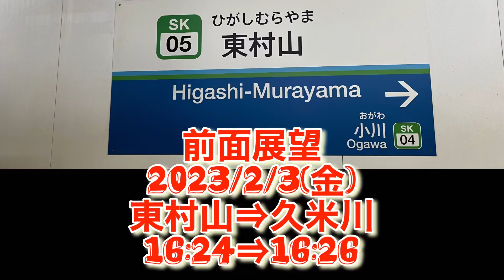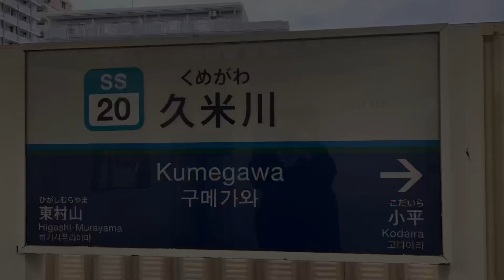【前面展望】西武新宿線 東村山⇒久米川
2023/2/3(金)
東村山⇒久米川
16:24⇒16:26
所要時間：2分
運賃：150円（IC147円）
乗換：なし

▽16:24発【東村山】
｜　西武新宿線急行
｜　５番ホーム
｜　高田馬場方面
｜　西武新宿行
｜　２番ホーム
▽16:26着【久米川】